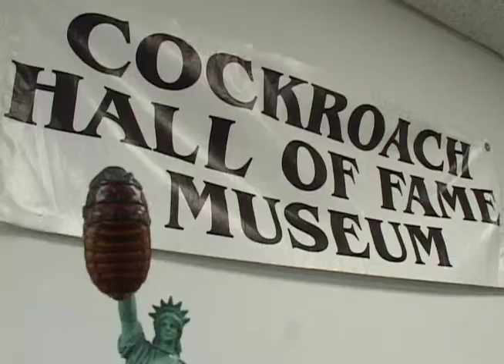Cockroach Hall of Fame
Made for the kicker of the CTV "Sweet Sixteen" student film contest at STN. This contest, *acchem*, gave us title of FIRST PLACE IN THE NATION. Traveling to STN which took place in Dallas, Texas all the way from Cooper City, Florida we were so lucky to fall upon the story of the Cockroach Hall of Fame. Michael Bodan was more than gracious in welcoming us, lending his time, and sharing his quirky museum with us. Definitely tops off as my favorite news story I've gotten to do!